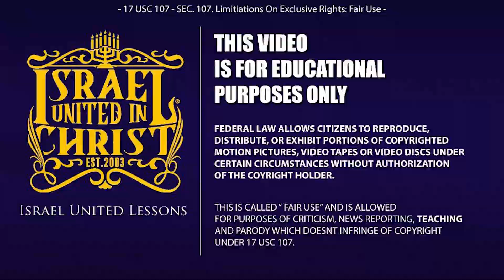The Israelites: We Are a Superior Nation